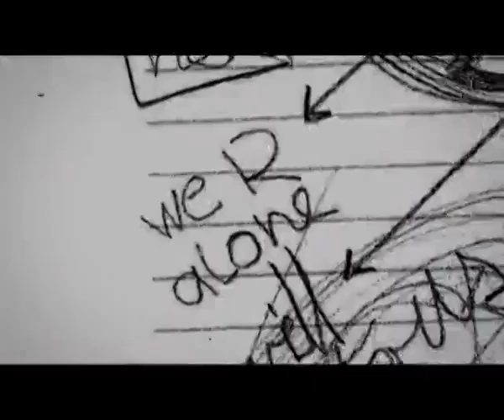My showreel 2013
Created by: Moma